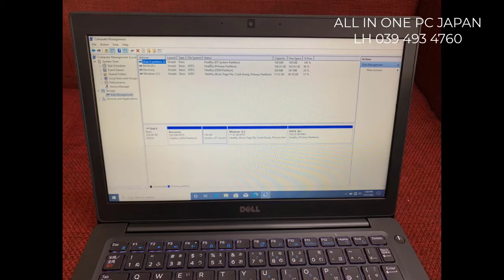Dell 7280 hàng khủng đời cao i7 gen7 8g ssd256g 12.5 inch chơi chứng khoán bao ổn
© Bản quyền thuộc về  All in one PC Japan - hangdientujapan
© Copyright All in one PC Japan - hangdientujapan & Do not Reup
Quý khách đặt hàng trên các nền tảng Thương Mại Điện Tử
Shoppe 1 :
Kinh Doanh các mặt hàng mắt CD – MD phụ kiện âm thanh đĩa nhạc MD
Kinh doanh các mặt hàng máy tính phụ kiện máy tính chip điện tử
Chuyên kinh doanh CD phono âm thanh chất lượng cao
Fumak cung cấp thiết bị gia dụng thương hiệu Japan